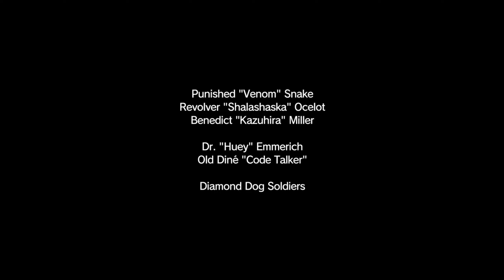MGSV: The Phantom Pain - Mission 43, Shining Lights, Even in Death - All Tasks, No HUD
This mission is one of the most emotional missions I have personally played in a game. I didn't really get attached to the soldiers, but just thinking about what that would feel like is awful. Everything about this mission is so good, the music, design, lore, and the way Snake silently falls to the ground is so saddening. The burial at sea scene is good too. I like the extra lore that is played through the cassette tapes to, saying that your soldiers wanted to go outside because the parasites were influencing them so the birds could eat their corpses and spread the parasite, just like a certain parasite would do with snails. I love this mission a lot.

All the mods I use or have used in past videos (its alot):